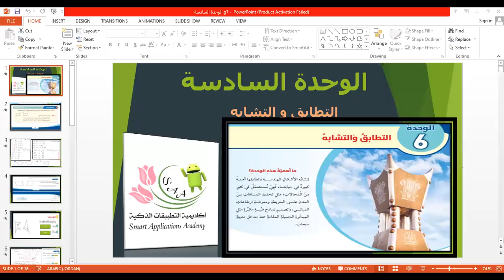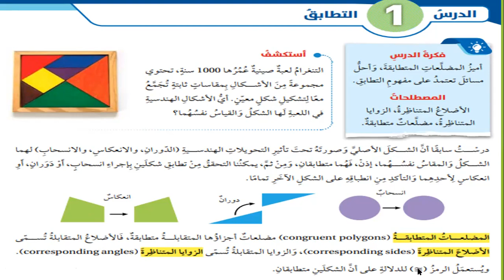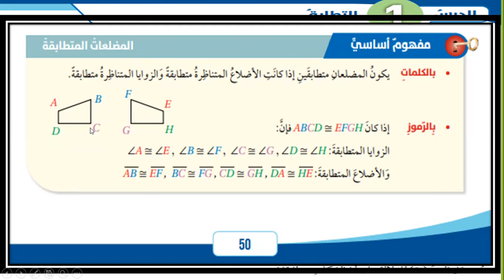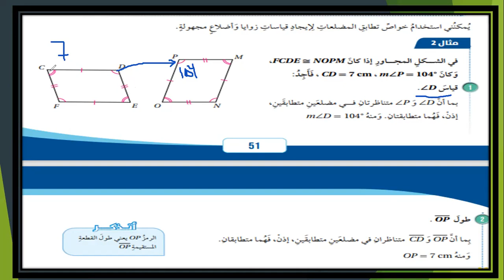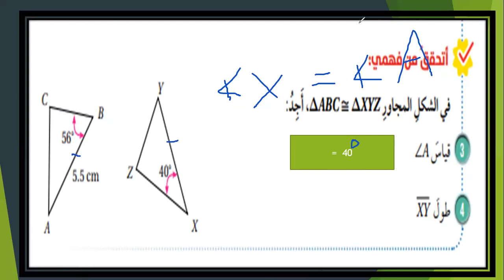أكاديمية التطبيقات الذكية الصف السابع درس التطابق